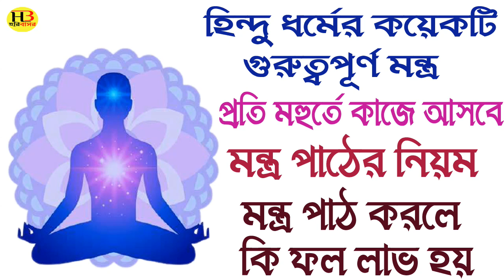হিন্দু ধর্মের সকল প্রণাম মন্ত্র | হিন্দু ধর্মীয় প্রণাম মন্ত্র | Hindu Religious|Hindu Praṇam Mantra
বন্ধুরা আজকের ভিড়িতে  আমি আপনাদের বলেছি হিন্দু ধর্মের কতগুলি গুরুত্বপূর্ণ মন্ত্র   মন্ত্র গুলি প্রতিনিয়ত খুব কাজে লাগে। মন্ত্র পাঠ করলে শরীর ও মন দুই ভালো থাকে। মন্ত্র পাঠের নিয়ম  মন্ত্র পাঠ করলে কি ফল লাভ হয় চলুন মন্ত্র গুলি জেনে নেওয়া যাক। গুরু প্রণাম মন্ত্র,শ্রীকৃষ্ণের প্রণাম মন্ত্র, শ্রী রাধারানী প্রণাম মন্ত্র,শ্রী পঞ্চতত্ত্ব প্রনাম মন্ত্র,পঞ্চতত্ত্ব মহামন্ত্র,হরিনাম মহামন্ত্র,হরে কৃষ্ণ মহামন্ত্র,,পিতার প্রনাম মন্ত্র,মাতার প্রনাম মন্ত্র, বৈষ্ণব প্রণাম মন্ত্র,মহাপ্রভু গৌরাঙ্গের প্রণাম মন্ত্র,তুলসী প্রণাম মন্ত্র,তুলসী জলদান মন্ত্র,তুলসী পত্র চয়ন মন্ত্র,তুলসীদেবীর কাছে ক্ষমা প্রর্থনা মন্ত্র,গোবিন্দ প্রনাম মন্ত্র,আচমন মন্ত্র,গঙ্গা প্রনাম মন্ত্র, সূর্য প্রনাম মন্ত্র,
গীতা পাঠে ভুলের ক্ষমা প্রর্থনা মন্ত্র, সরস্বতী দেবীর প্রনাম মন্ত্র,পুষ্প শুদ্ধিকরন মন্ত্র,একাদশী পারন মন্ত্র,দেহ শুদ্ধি মন্ত্র,শ্রীকৃষ্ণের চরনামৃত পান করার মন্ত্র,শিবের প্রনাম মন্ত্র,প্রসাদ সেবন মন্ত্র,জন্ম সংবাদ মন্ত্র,মৃত্যু সংবাদ মন্ত্র, নৃসিংহ প্রনাম মন্ত্র,শ্রী রাম-সীতা প্রনাম মন্ত্র,মন্ত্র পাঠের নিয়ম ,মন্ত্র পাঠের ফল , আশা করছি এই ভিড়িওটি  আপনাদের খুব ভালো লেগেছে  যদি ভালো লাগে ভিড়িটিকে অবশ্যই লাইক ও আপনার বন্ধুদের সাথে শেয়ার করুন .  Thank you so much...

✅Massage / Comment Or Email করতে পারেন।